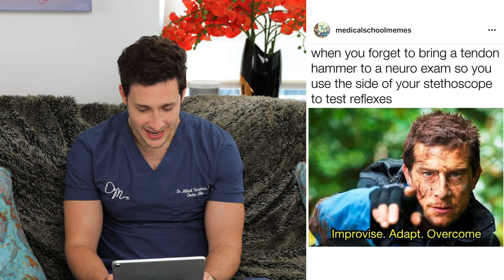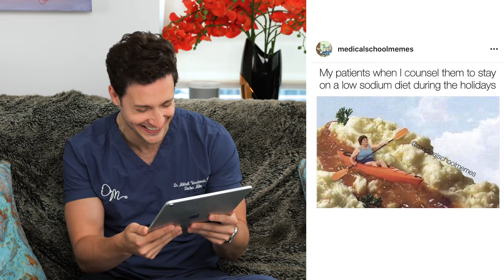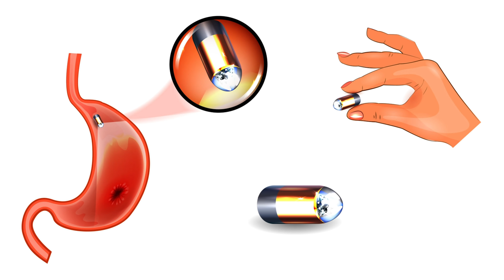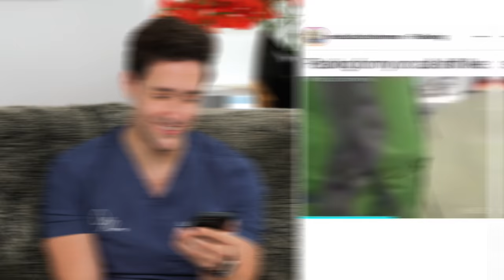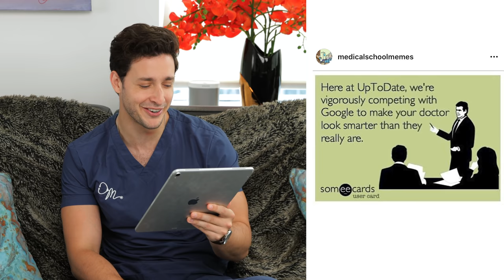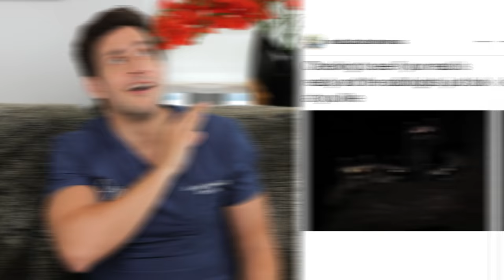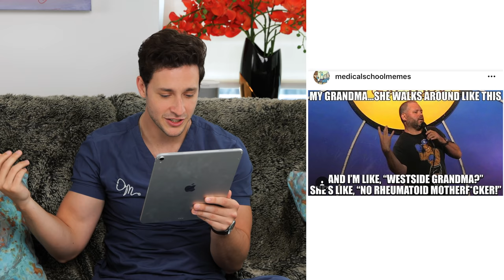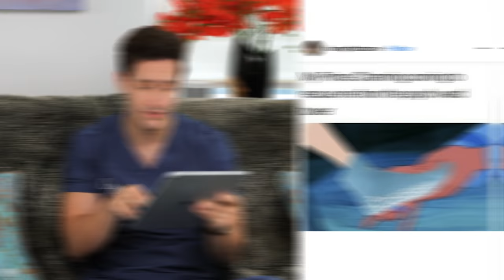Doctor Reacts to Priceless Medical Memes #7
WELCOME TO MEDICAL MEME REVIEW EP 7!

Medical memes or Doctor Memes are a great way to get a laugh whether or not you are part of the medical community. I think that they are incredibly relatable as you can catch the humor even as a patient. I will say that some of the memes can be dark and if taken out of context can even seem offensive BUT we need to understand that this is medical satire. Being able to laugh at ourselves and our troubles is a healthy habit to practice.

I really enjoy reacting to these memes and I know that there are millions more out there that are as funny. Please if you enjoy this series let me know by liking, commenting, and sharing this video with your friends/family. If I see that you enjoyed it I will put out another post on my IG to send me the best doctor memes and nursing memes so that we can all share a laugh.

As they say, laughter is the best medicine, so let's laugh away together!

If you have an idea of something you want me to cover in-depth, please let me know because I take your requests seriously. We will be back with more Medical Drama Review Series in a couple of weeks so please submit more names of shows/episodes you'd like for me to watch. Love you all!

340 W 42nd St # 2695

** The information in this video is not intended nor implied to be a substitute for professional medical advice, diagnosis or treatment. All content, including text, graphics, images, and information, contained in this video is for general information purposes only and does not replace a consultation with your own doctor/health professional professional **